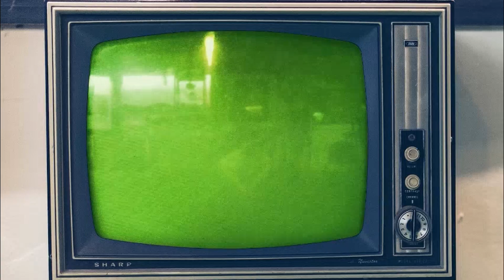I FEEL THE WAVE IN MY BRAIN 🌊 JAMAICAN 🇯🇲 REACTS TO GeeYou - No Traffic [Music Video]